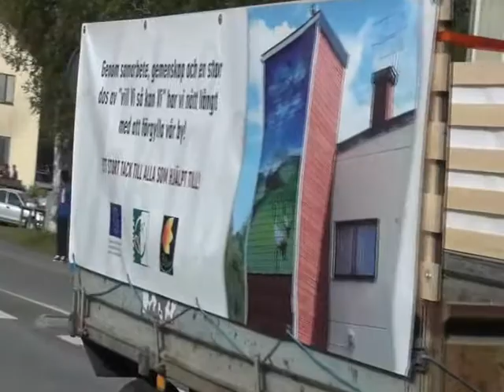Joel 2014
Joeltåget, Joelmässan Hammerdal 2014